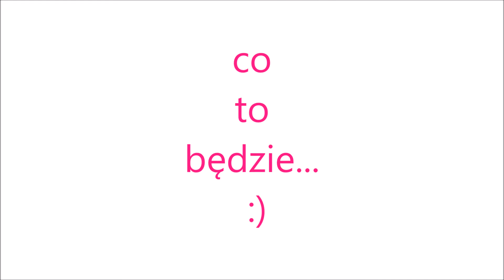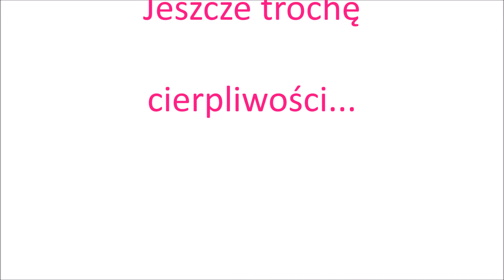Metamorfoza z Twoja Sesja - U fryzjera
Kolejny etap metamorfozy z Twoja Sesja. Tym razem będzie to zmiana fryzury, która była dla mnie najtrudniejsza. Przyzwyczajenie drugą naturą... itd. Nagle na mojej głowie zagościł kolor rudawy... Ale efekt końcowy będzie widoczny na zdjęciach z sesji zdjęciowej, a to jeszcze trochę:)